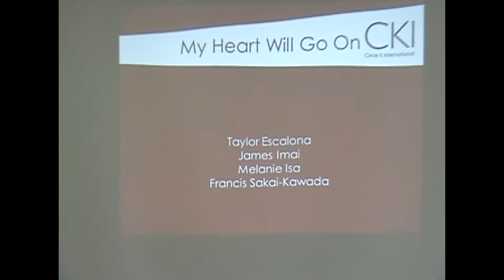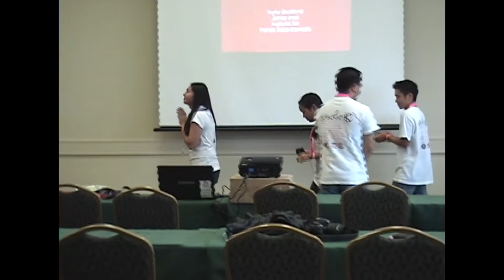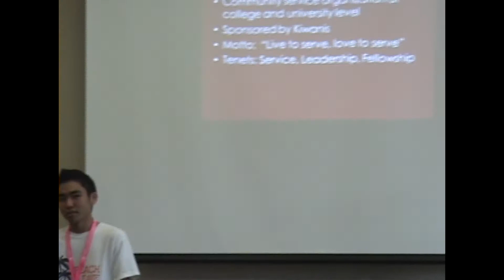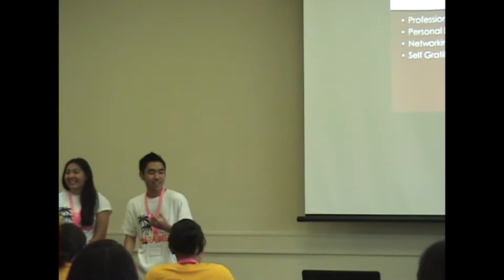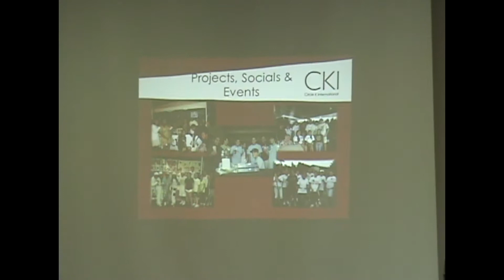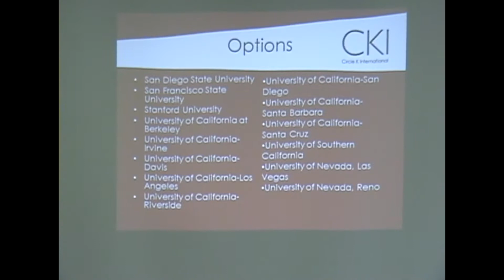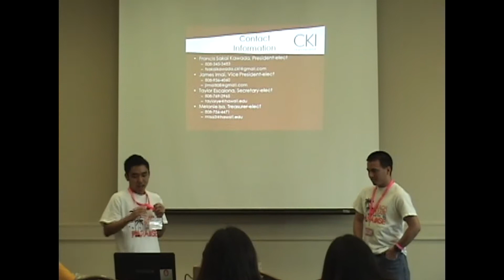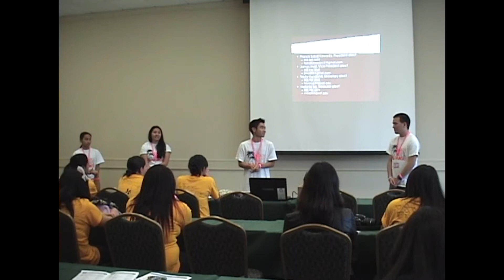My Heart Will Go On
We all know that you want to continue service in the Kiwanis-family even ather high school...but how?! The answer is Circle K! Just like Key Clubbers, Circle K memebers devote their time and energy to maintaining a lifetime commitment to service. This workshop is for all Seniors who have any interest in the Circle K International organization.